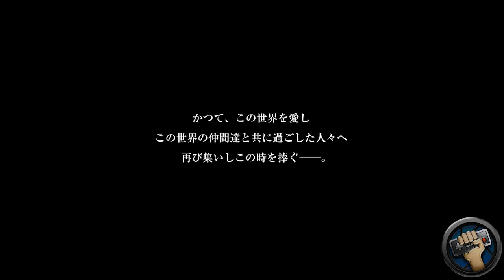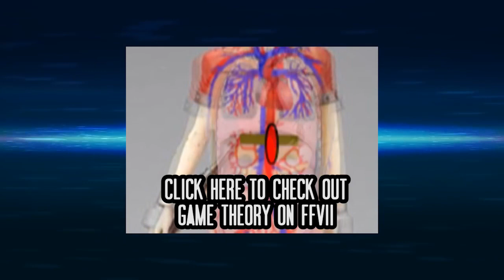94.2 Final Fantasy 7 Month Part 6 Advent Children - Forgiveness - The Completionist Episode 94